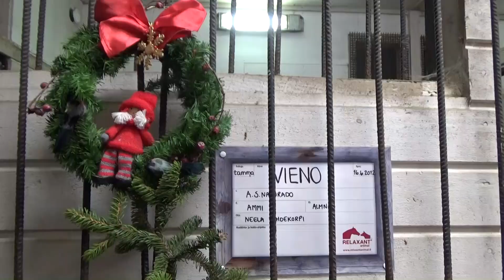Joulukalenteri luukku nro 16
Joulukalenterinn luukku nro 16 vei tuupilaiset tänään Lähdekorven tallille, jossa tavattiin isäntäväki ja ihanat hepat